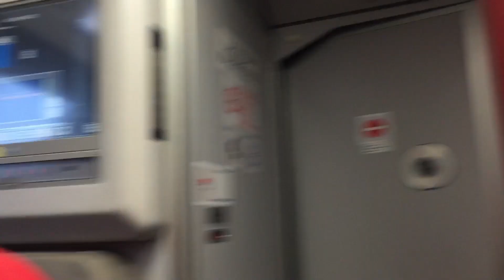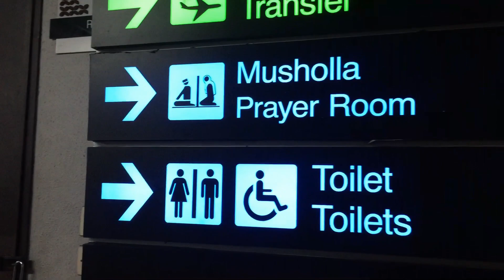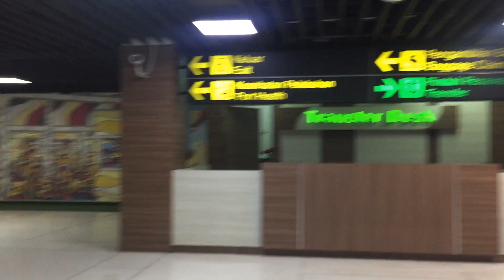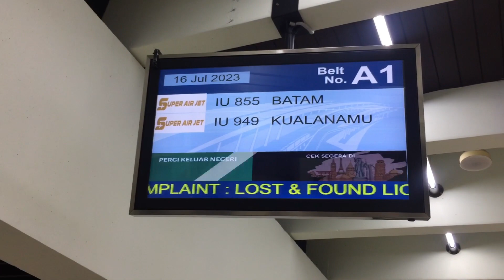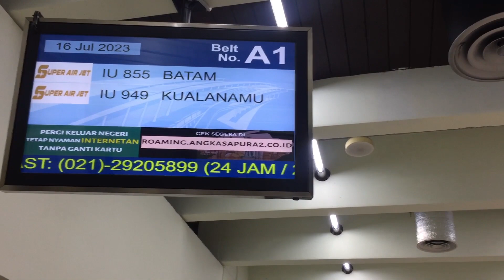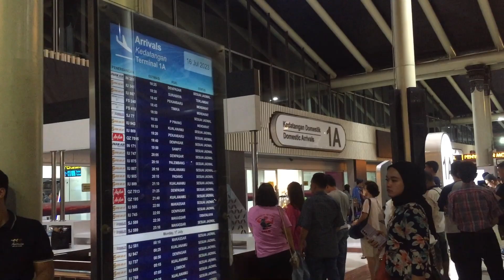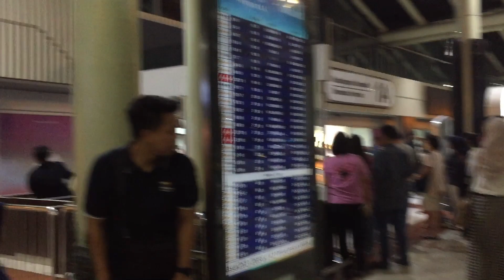begini ..suasana turun dari Pesawat Super Air Jet sampe keluar||Airport Indonesia Jakarta Indonesia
Turun dr Pesawat Super Air Jet dan Rame banget di Bandara Soekarno Hatta Jakarta Terminal 1 @srilatifahalumni8780